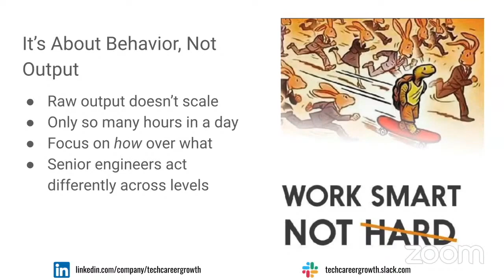Junior Engineers, Avoid This Fake Growth Trap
Related Course:
Nail Your Promotion As A Software Engineer

A lot of earlier-in-career engineers believe that being a better software engineer is all about coding: If you can write more good code faster, then you are growing.

This is generally mostly true in the beginning, but then it quickly becomes a toxic way of perceiving growth.

You will hit walls. There are only so many hours in a day, and you can only type so many lines of code per hour.

As a senior engineer, you need to focus on multiplicative and deeper behaviors.

If you are able to have the impact of a senior engineer but are working extremely long hours, you are essentially "faking" the appearance of a senior engineer. This working model is not sustainable, and once you burn out, it's a terrible situation for everyone.

Navigate the most critical parts of being a software engineer, including job searching, negotiation, promotion, and leadership